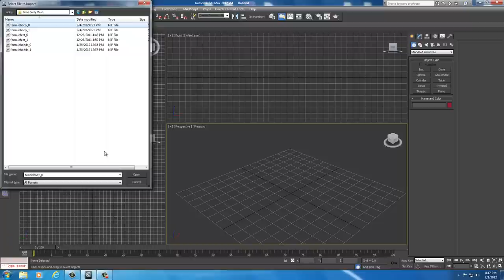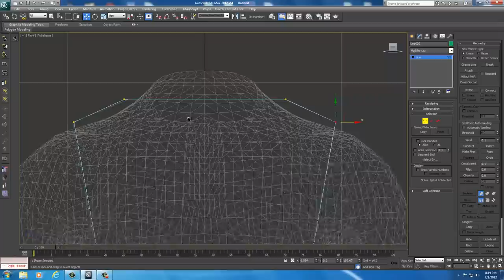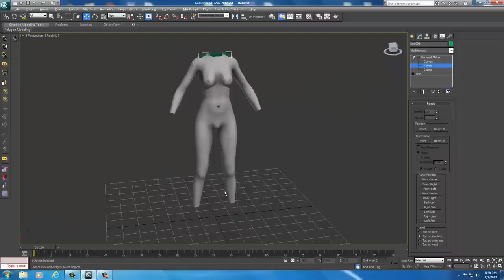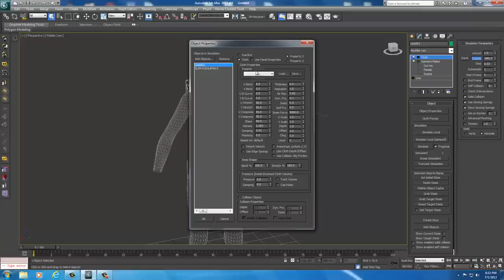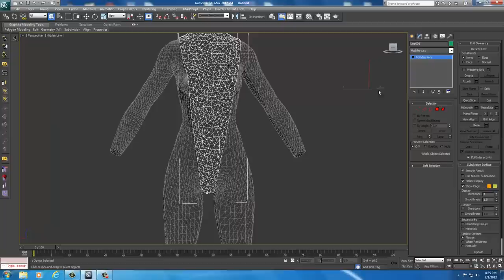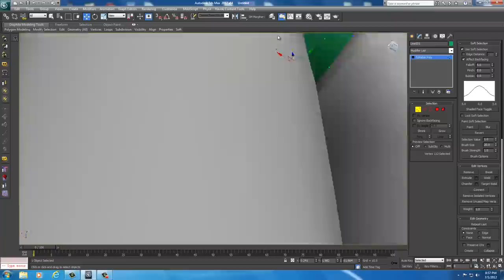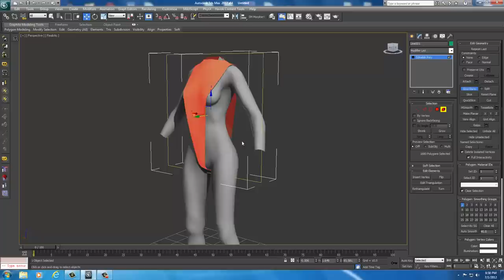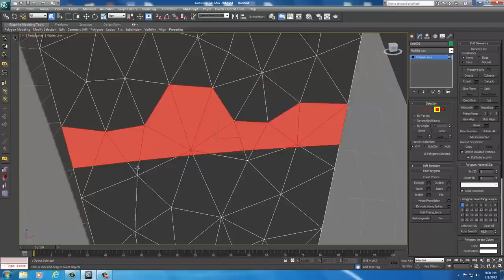32 - CA4S - Cutting Cloth with Slice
Now that we know how to make cloth, we will check out a way to mold it further. When we create models using the cloth modifiers the overall outcome will be nothing more than a mesh. The mesh can be manipulated no differently than anything else. It will have edges, vertices, faces and elements. Any mesh can be shaped to the desired outcome through a variety of means. Creating a model using the cloth modifiers isn't exactly ideal for the purposes of game modeling but many of the subjects covered within this series are done so in order to provide in depth knowledge. We will be using the cloth modifiers to create the under garment for the armor.

After we have setup the cloth and converted it to a mesh we will be making use of the slice tool. Using the slice tool we can cut our model evenly and clear across a specific plane. First we will need to line up the slice tool so that it matches the exact location which we want to create a division. After we have lined up the slice tool it is just a matter of clicking slice and then we are ready to begin removing the upper half of the model which we do not want to keep. It is generally a good idea to zoom very close to the model when we begin to select the faces which we will delete. We only need to delete the faces along the upper half of the edge and then we can use element select to delete the rest.

Links to Required Programs for these tutorials:
3ds Max 2012